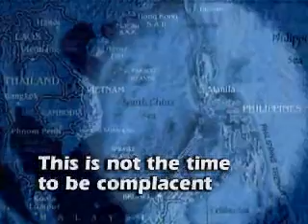BSP 2006 Christmas AVP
an inspirational AVP for the BSP